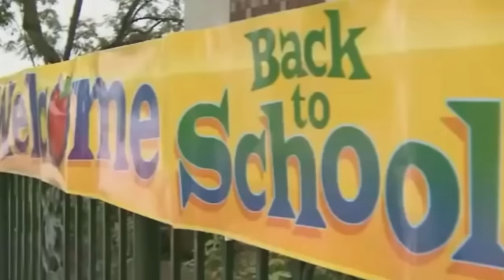10 personajes famosos descubiertos en Youtube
Youtube es una plataforma en la que hemos descubierto muchos talentos. Te traemos 10 personajes desconocidos que publicaron sus vídeos y se hicieron famosos con estos virales. ¿Los habías visto todos?